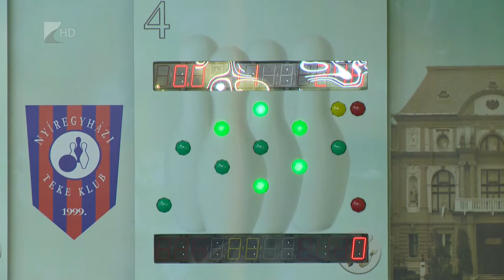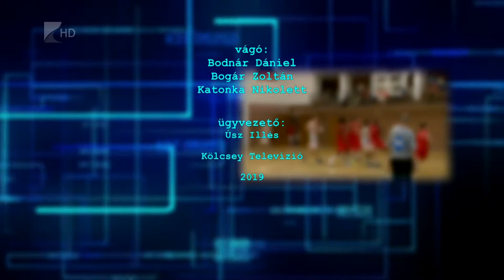Sportszelet 2019.02.08. - Kölcsey Tv